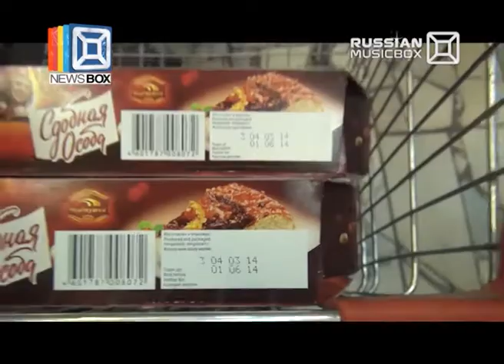NEWSBOX, VJ Ustinova, эфир 24 июля 2014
В этом выпуске NEWSBOX вы увидите:
- Какого исполнителя облили просроченным майонезом и зачем?
- Какое имя воспели "Мобильные блондинки"?
А также рубрика "MOVIE":
- Самые актуальные подробности из мира кино!

Самое интересное об этом и не только мы расскажем прямо сейчас!